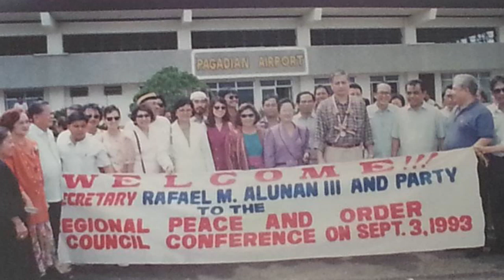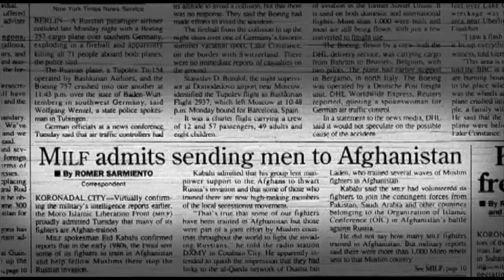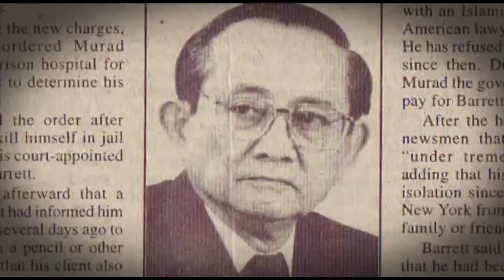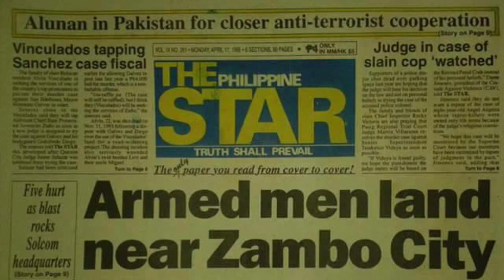Yes to Peace, No to BBL!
This is the final cut of the first version entitled No to BBL, with improved visuals.